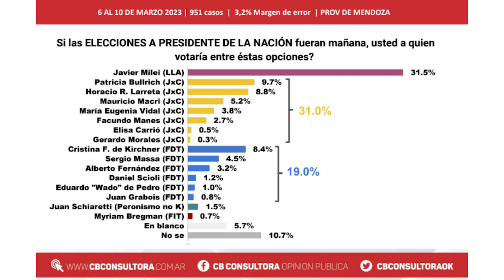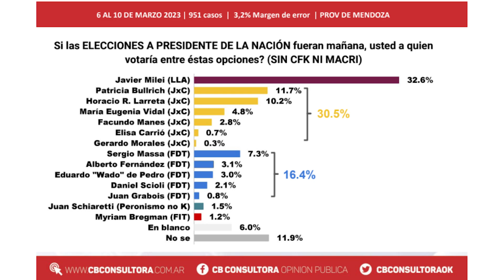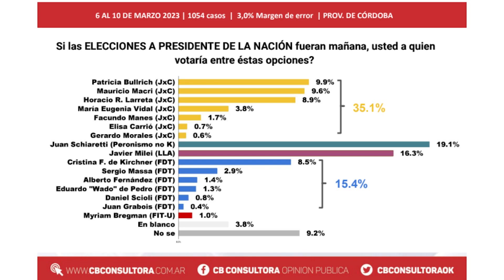MILEI ARRIBA DE 30 PUNTOS EN NUEVA ENCUESTA ARRASA CON TODOS | BREAK POINT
Una nueva encuesta posicionó a Javier Milei como el candidato más votado por encima de todo Juntos por el Cambio en conjunto en la provincia de Mendoza.
Únete a este canal para acceder a sus beneficios:
Sumate al grupo de Facebook sobre Milei de nuestro amigo Albert